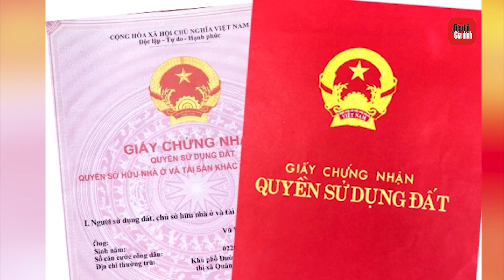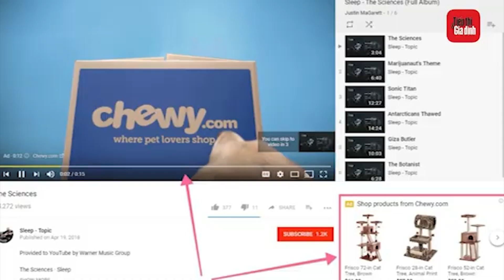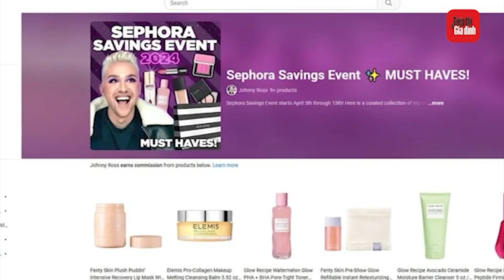Có ai tưởng tượng được cựu Bí thư Bến Tre lại có khối tài sản khủng như thế này không? | TTGD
Trong cáo trạng vụ án Xuyên Việt Oil, VKSND Tối cao truy tố cựu bí thư Tỉnh ủy Bến Tre Lê Đức Thọ tội Nhận hối lộ và Lợi dụng chức vụ, quyền hạn gây ảnh hưởng đối với người khác để trục lợi.